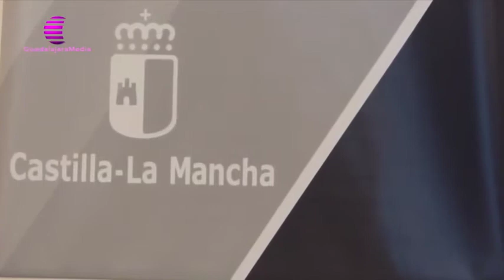Presentación del Dossier de la Carta Europea Turismo Sostenible en Molina